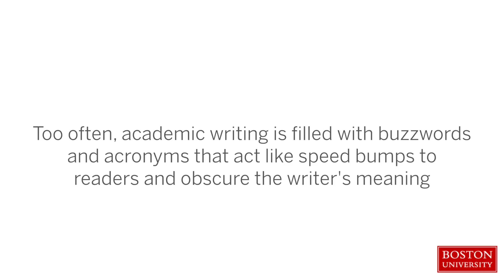Avoiding Death on the Highway and Other Public Health Benefits of Clear Writing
Jennifer Beard, assistant professor of global health at BUSPH, argues: "Writ large, the field of health communication seeks to change social structures and policies, community norms, and individual thinking and behavior. It entails everything from public service announcements to congressional testimony, road signs, and articles in Public Health Post or the Boston Globe. It is communication at the macro level. But game-changing public health research, advocacy, and behavior change campaigns start much smaller, often with a single person sitting at a keyboard, plotting arguments, marshaling evidence, and painstakingly dwelling on words, phrases, sentence structure, and transitions. The work of public health is very much a team sport. So we sometimes lose sight of this solitary figure and don’t leave as much time as we should in our classes to talk about strategies for becoming a better writer."